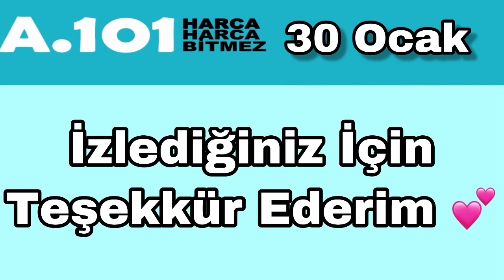A101'de Bu PERŞEMBE | Şahane AKTÜEL ÜRÜNLER [ a101 30 Ocak 2020 ]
Honor 8S Cep Telefonu 899 TL

HI-LEVEL 32HL550 Uydu Alıcılı Led TV 799 TL

HI-LEVEL Full HD Smart Led TV 1699 TL

Samsung Mikrodalga Fırın 449 TL

Altus Dik Süpürge 139,95 TL

Kiwi Elektrikli Cezve 29,95 TL

Sunny Reflex Çelik Kettle 49,95 TL

Sinbo El Blender Seti 119 TL

Regal Inox Ankastre Seti 1399 TL

SEG Derin Dondurucu 1199 TL

Piranha Kablosuz Mouse 12,95 TL

Piranha Cep Telefonu Uyumlu Lens 7,95 TL

Hascevher Buse Tencere Seti 249,95 TL

Cem Karnıyarık Tencere 55 TL

Cem Tava 27,50 TL

Papilla Çift Taraflı Balık tavası 45 TL

Patates Soğan Sepeti 45 TL

Seramik kahvaltı Tabağı çeşitleri 4,95 TL

Erzak Kabı 12,95 TL

Lav 12 parça Çay Seti 24,95 TL

Çocuk Koltuğu 19,95 TL

Aynalı Banyo Dolabı 95 TL

Ahşap Banyo Düzenleyici 75 TL

Kirli Çamaşır Sepeti 32,50 TL

Duş Seti 14,95 TL

Çekmece Düzenleyici 2,50 TL

Çocuk Masa Sandalye Takımı 129,95 TL

Lisanslı Kız Erkek Çocuk Bornoz 34,95 TL

Lisanslı Kız Erkek Çocuk Uzun Kollu Pijama Takımı 19,95 TL

Lisanslı Kız Erkek Çocuk Uzun Kollu Tshirt 10,95 TL

Lisanslı Kız Erkek Çocuk Atlet 6,95 TL

Çift Kişilik Battaniye 59,95 TL

Brillant Tek kişilik Baskılı Battaniye 49,95 TL

Zorluteks’ten Karakter Lisanslı Tek Kişilik Nevresim Seti 44,95 TL

Brillant Tek Kişilik Yorgan 49,95 TL

A4 Renkli Fotokopi Kağıdı 7,95 TL

Metal Masa Kalemliği 4,95 TL

Sert Kapaklı Defter 3,95 TL

Silgili Kurşun Kalem 1,50 TL